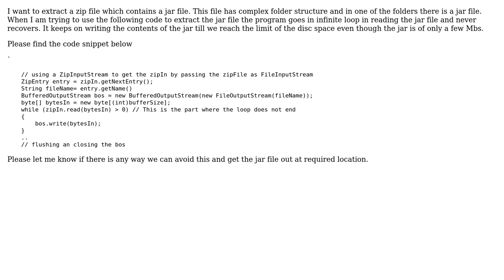Extracting a zip file containing a jar file in Java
With thanks & praise to God, and with thanks to the many people who have made this project possible! You are responsible for your own actions.